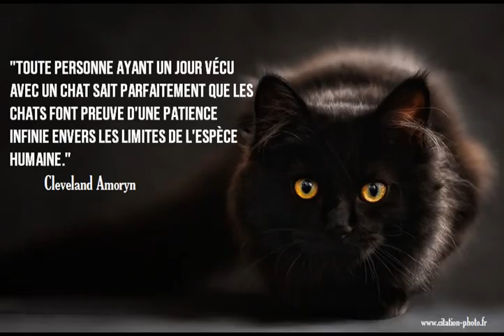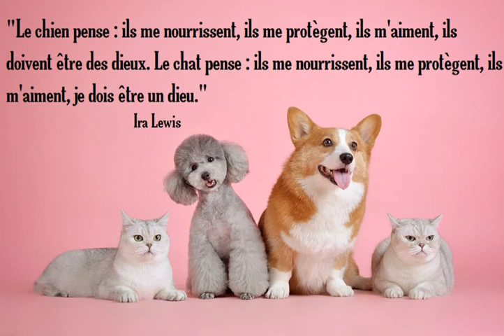Jolies phrases et citations sur les chats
Vous adorés les chats et les chatons? Ces petites boules de poils vous fascinent! Saviez-vous que de nombreux auteurs et autres personnalités aimaient beaucoup les chats ? C'était le cas de Colette, Perec, Cocteau,...
Nous vous offrons un petit florilèges des plus jolies phrases et citations sur le thème des chats!
N'hésitez pas à donner votre avis ci-dessous!